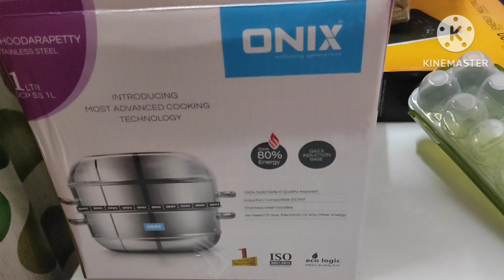Ramadan shopping / ഞാൻ വാങ്ങിയ സാധനങ്ങൾ കാണിക്കാം.